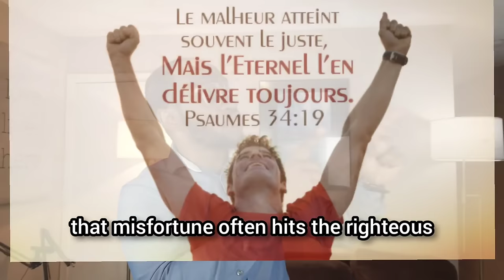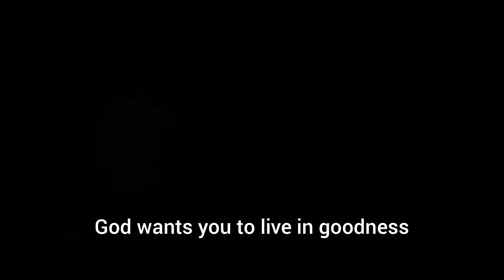wilgospelministriestv LES PASTEURS MILLIONNAIRES ( ÉVANGILE DE LA PROSPÉRITÉ)